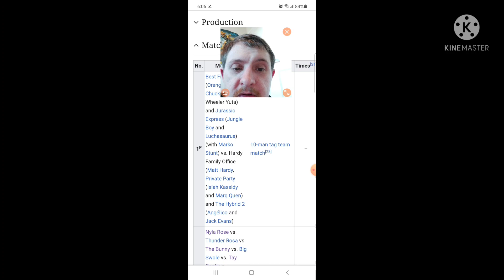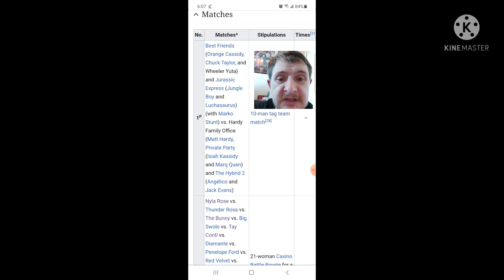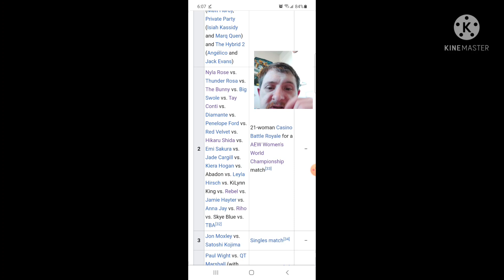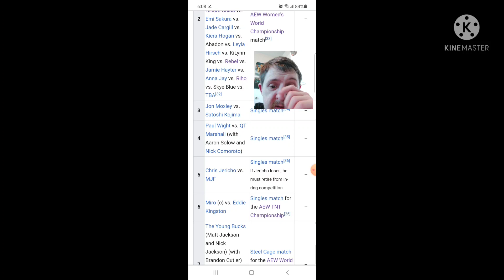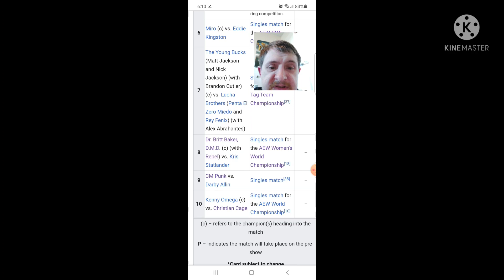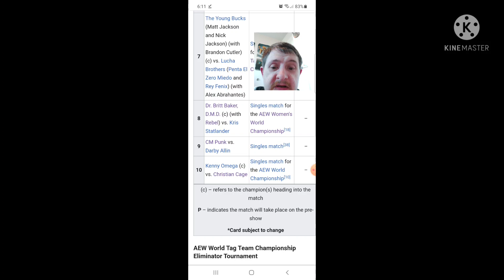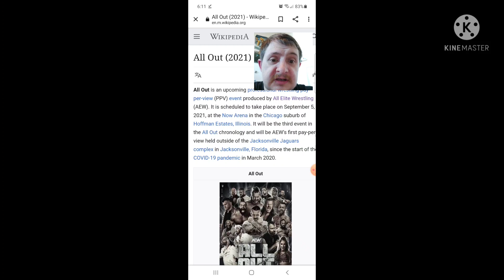My Predictions for AEW All Out (2021)